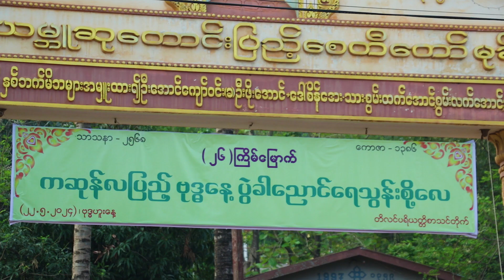May 23, 2024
ကဆုန်ညောင်ရေသွန်းပွဲ